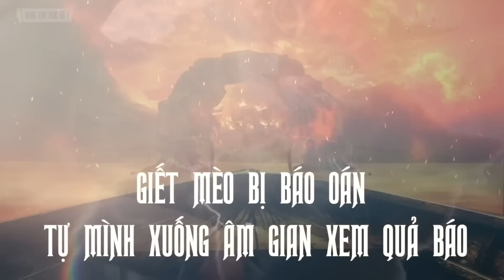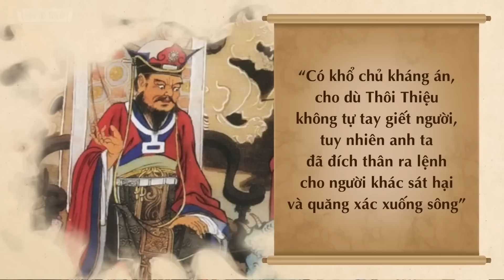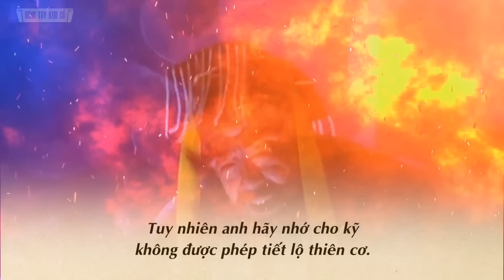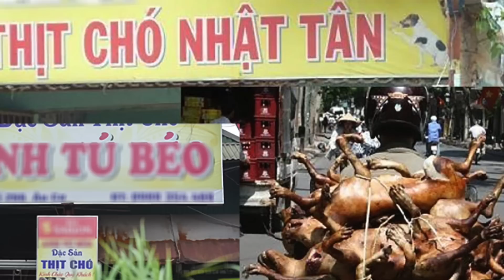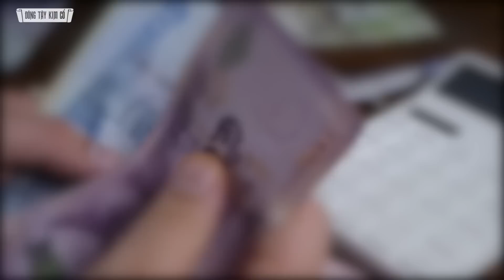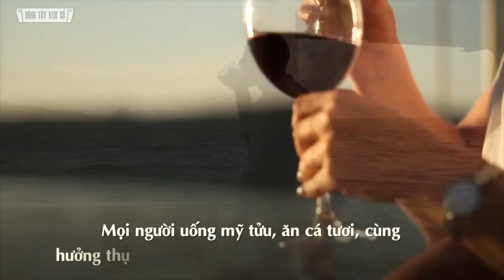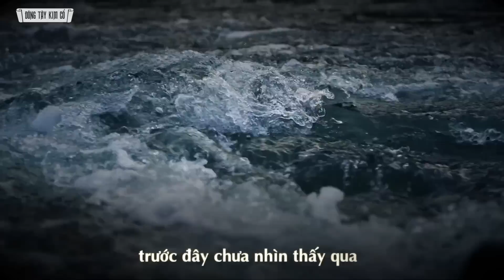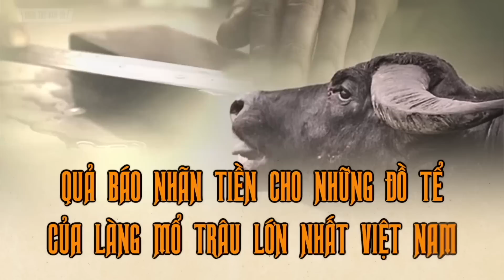Vì Sao Làm Nghề Đồ Tể Lại Tán Gia Bại Sản Vào Cuối Đời...Xem Hết Video Tự Khắc Bạn Sẽ Có Lời Giải